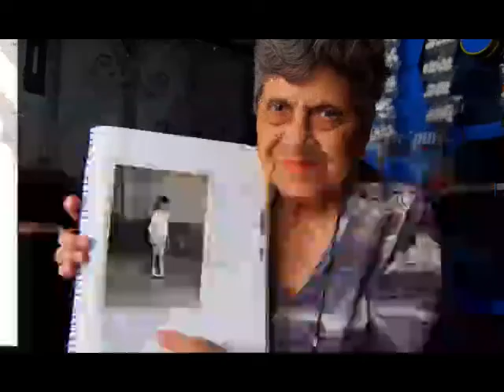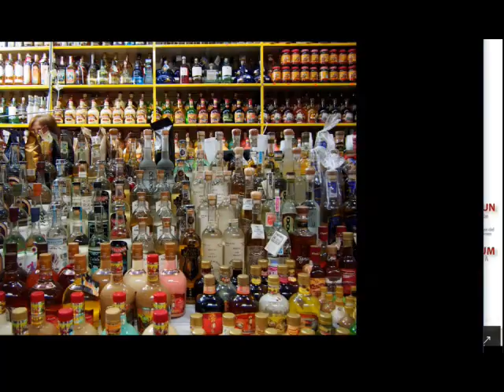17年05月15日｜窮遊也風流（墨西哥南部篇） 第一節：為何墨西哥山城的士有如Mini Cooper，體驗墨西哥人鬼同樂的亡靈節，免費聴鐘乳洞交響樂，墨西哥的酒與辣朱古力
主持：波波、B女、Anthony

把花生留住，請付費支持：轉賬至滙豐銀行 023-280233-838，抬頭 HONG KONG INTERNET RADIO LIMITED